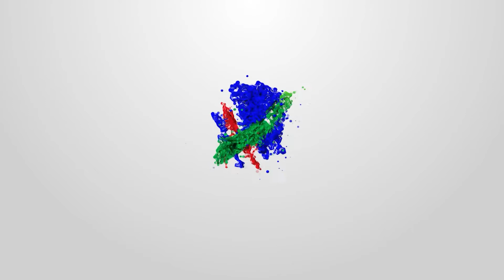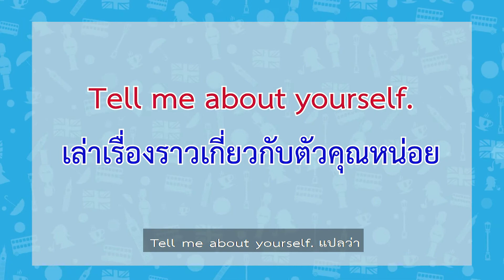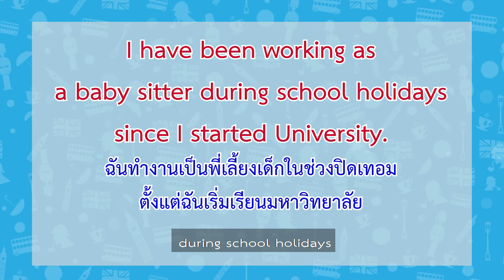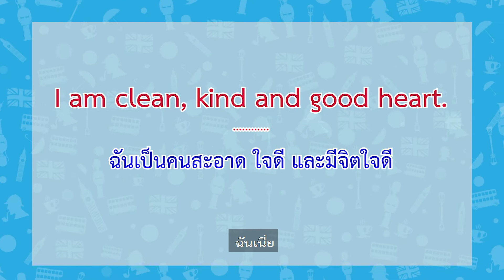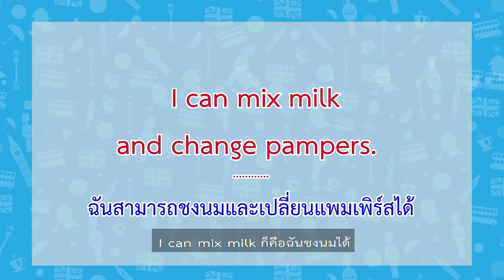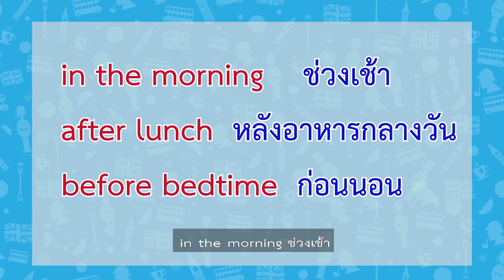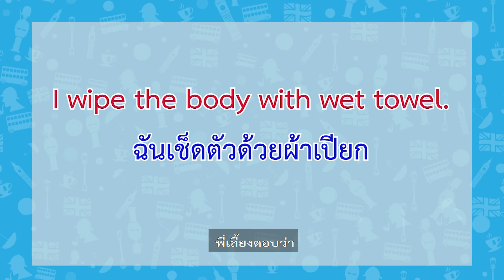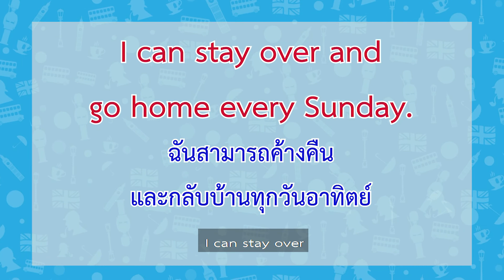I can say ตอนที่ 19 พี่เลี้ยงเด็ก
บอกศัพท์ที่อาจพบเจอสำหรับพี่เลี้ยงเด็ก
ออกอากาศ วันพุธที่ 4 พฤศจิกายน 2563 เวลา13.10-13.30น.
รีรัน วันศุกร์ที่ 6 พฤศจิกายน 2563 เวลา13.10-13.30น.